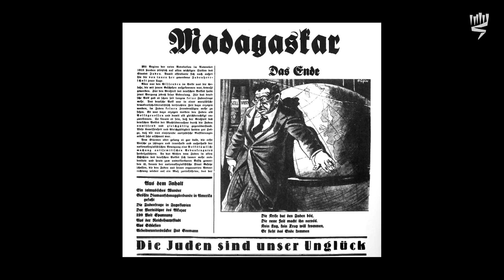פרוץ מלחמת העולם השניה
באחד בספטמבר 1939, עם פלישת גרמניה לפולין, פרצה מלחמת העולם השנייה. עכשיו, גם קרוב לשני מיליון יהודים פולנים נמצאו תחת האיום הישיר של גרמניה הנאצית. בשלב זה חלה הקצנה במדיניות האנטי-יהודית; כבר בימים הראשונים סבלו יהודי פולין מאלימות קשה והתעללות ברחובות. חלקם נחטפו לעבודות כפייה. סילוק היהודים ממעגלי החיים היה מהיר ואכזרי. רבים פוטרו מעבודתם ורכוש רב הוחרם. עד מהרה נגזרה עליהם חובת סימון באות קלון, שהתפשטה מאוחר יותר גם למדינות המערב ולמדינות הציר.